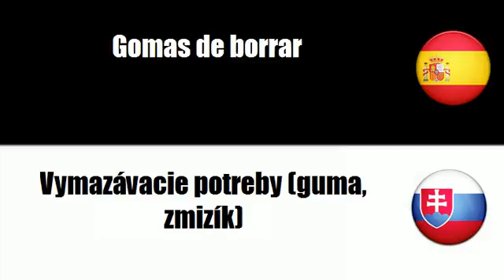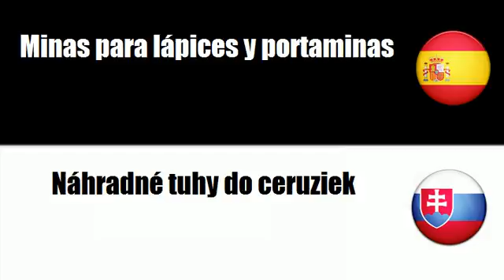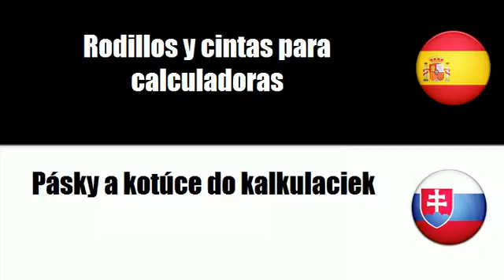Español+Eslovaco = Artículos de oficina